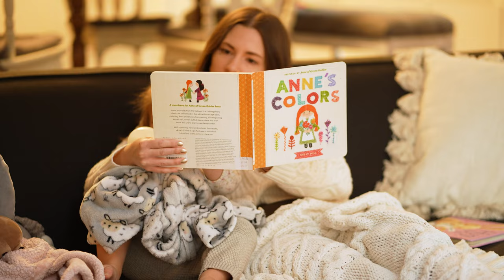10 Things I'm Not Buying in 2023 | Anti-Haul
There are probably way more things I should be putting on this list, but here are 10 things I'm not going to buy this year that either came to my mind first, or that I thought might be unique from other anti-hauls.
I hope this video gives you some things to consider and encourages you to be more mindful in your own shopping in 2023!
Thank you so so much for watching my video!